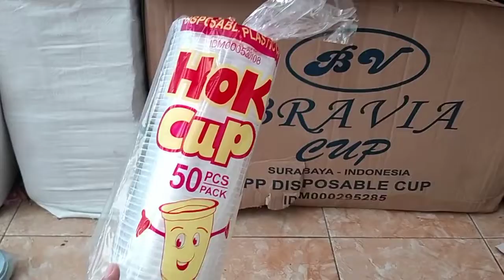konten tentang plastik | buka usaha toko plastik bagi pemula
GUNAKAN PLASTIK DAN KANTONG KRESEK SEWAJARNYA.
PISAH SAMPAH ORGANIK DAN ANORGANIK, AGAR SAMPAH PLASTIK BISA DI DAUR ULANG MENJADI BARANG BERGUNA LAINNYA.

Shopee (harga di shopee lebih mahal, karena terkena biaya pajak)

grosir_plastik_tuban

Wa :
Toko Plastik Telon Rembes

Lokasi : Pertigaan Rembes Palang, Kec. Tuban, Kab. Tuban.
Kami melayani GROSIR dan ECER.
Kami menyediakan :
✓ Plastik (berbagai macam merk dan ukuran, contoh : merk DK, Bawang RD, Ikan 02, Cock, Ikan HD dan masih banyak lagi)
✓ Kresek (berbagai macam merk dan ukuran, contoh : merk Indonesia ukuran 15 & 24, Sparta 28, Garuda 28, Monas ukuran 15 dan 24 dan masih banyak lagi)
✓ Sendok (sendok makan, sendok es krim, sendok teh)
✓ Sterofoam (persegi, skat, burger, kecil)
✓ Plastik Rol
✓ Kardus nasi warna putih dan coklat
✓ Gelas (gelas kopi, gelas teh, gelas es krim)
✓ Kebutuhan Ulang Tahun
Dan masih banyak lagi macam macam packaging di toko kami.